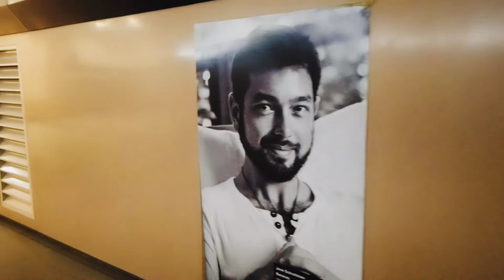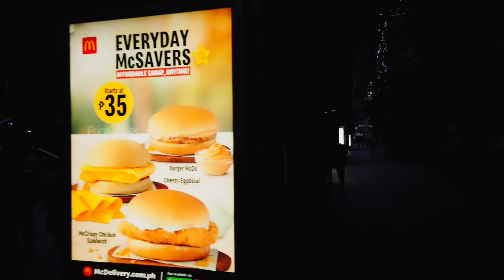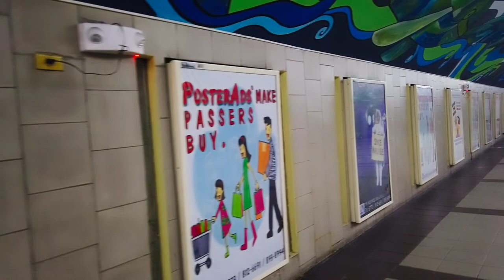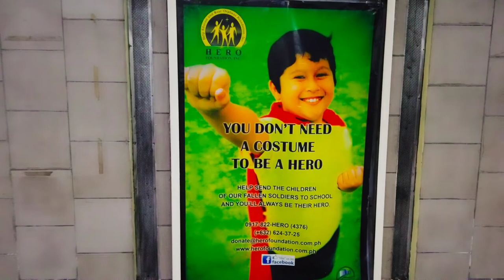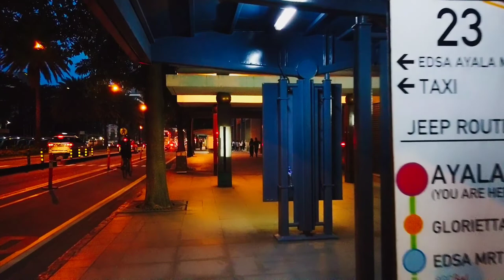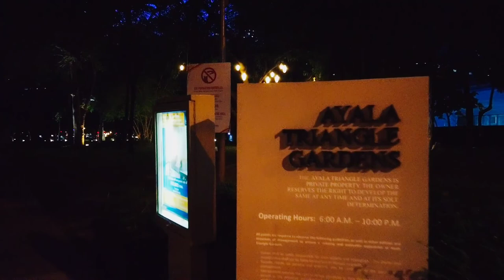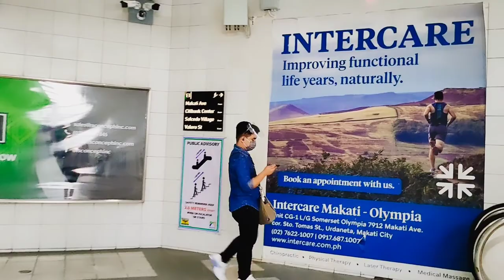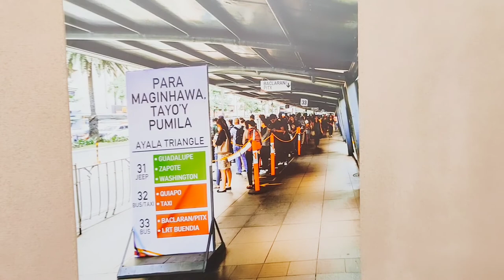The CREATIVE underpass in the PHILIPPINES | MAKATI CITY, PHILIPPINES WALK TOUR | Ayala Ave. TOUR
Good day everyone! Let's walk together around the BUSINESS DISTRICT of the Philippines, Makati City. Let's visit the beautiful underpass